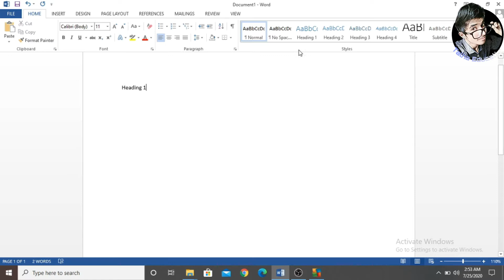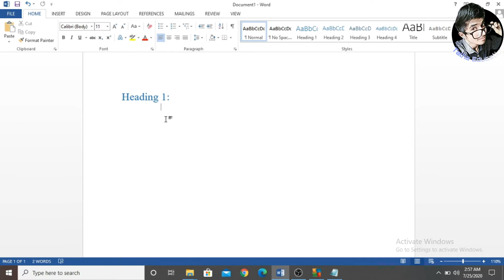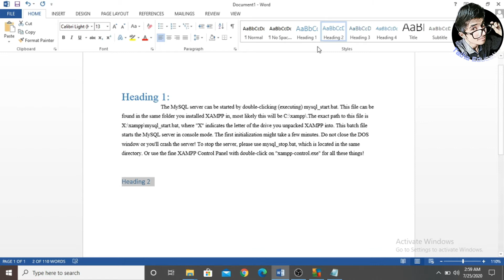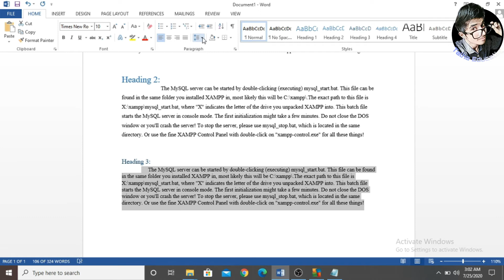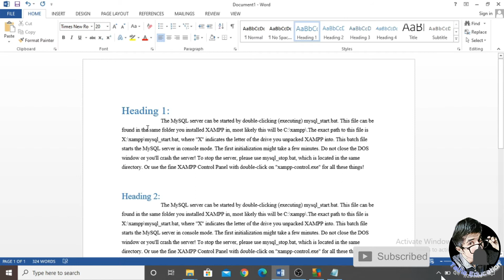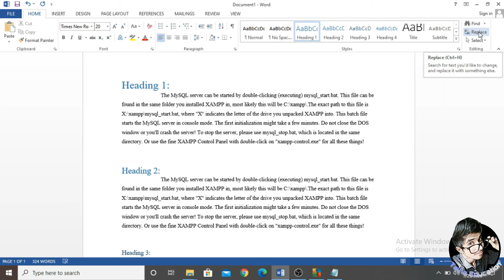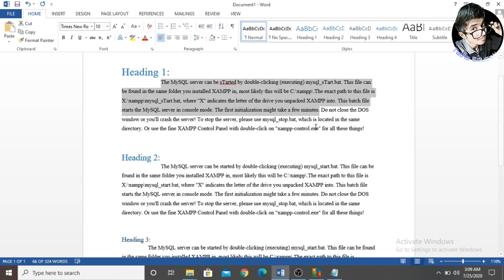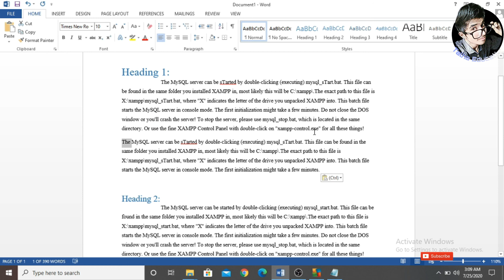Ms Word Learn Video # 3 (Style,Heading,size,find,replace,clipboard)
This video will Help to Learn the MS WORD part 3;

This video will Help to Remove/Uninstall any Software in Computer Or Laptop.